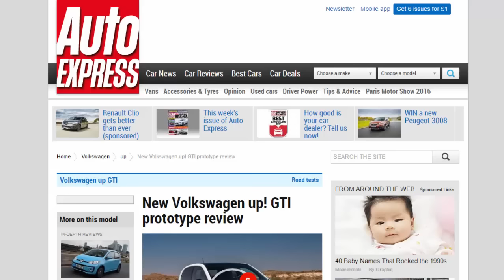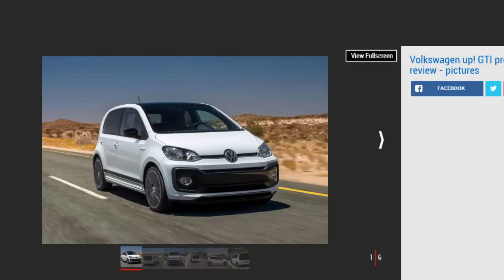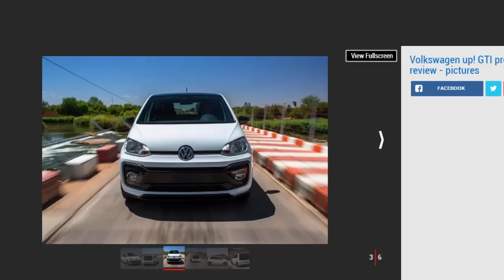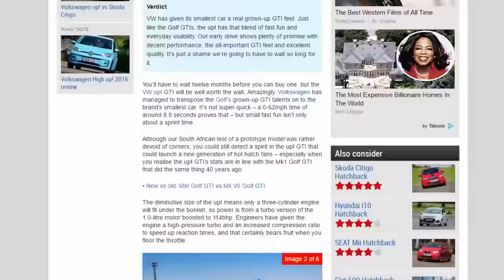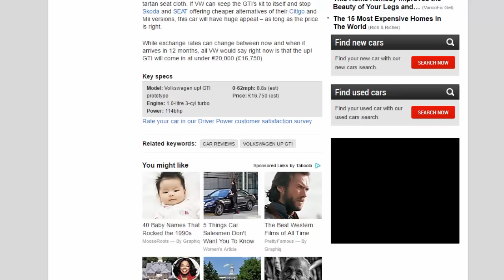Car Review - New Volkswagen Up! GTI Prototype Review - Read Newspaper Tv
Read newspaper:
Car review - New Volkswagen up! GTI prototype review
Source: autoexpress.co.uk